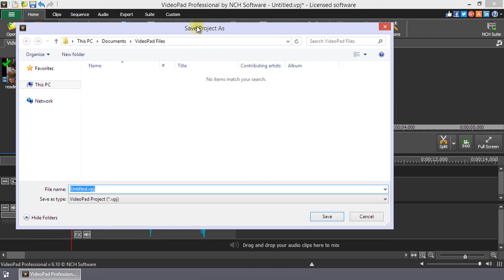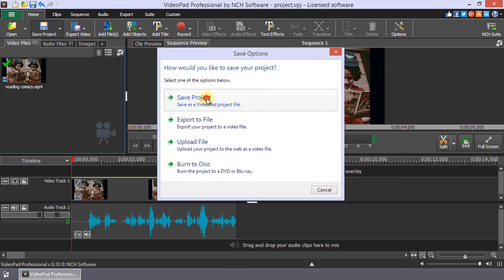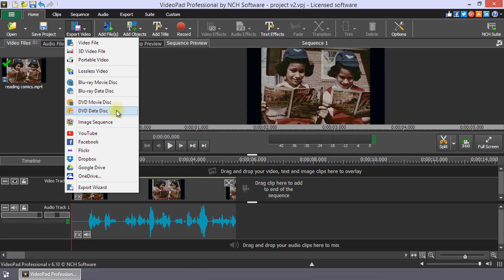How to Save and Export Video | VideoPad Video Editing Tutorial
This tutorial will show you how to save and export your video with VideoPad Video Editor.

To save your project so that you can conveniently re-open it to resume editing, click the Save Project button on the toolbar. Then, enter your project name and click Save.

To create a video file that you can share with others from your project, click Export Video, select the Export Wizard and follow the wizard steps to complete creating your video.

Continue watching for additional details on how to save and export.